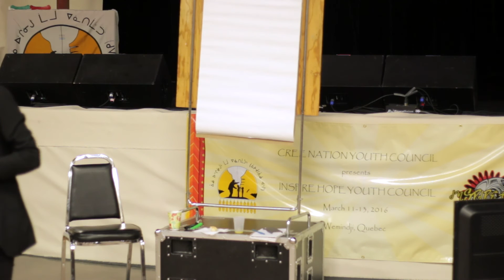Special Guest Speaker Maitee Saganash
Maitee Saganash adresses the youth and tells them about her struggles and life.